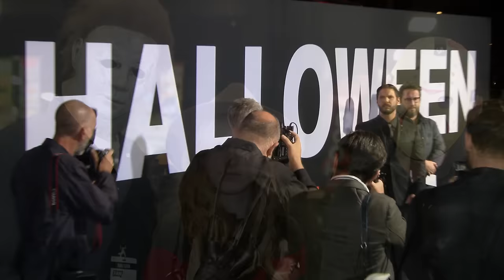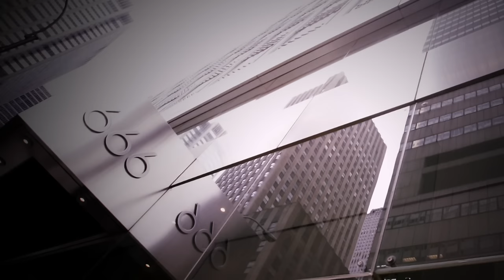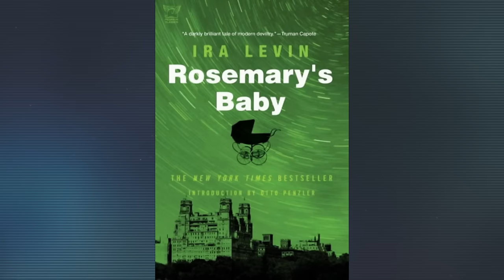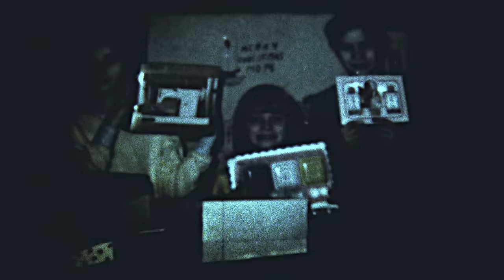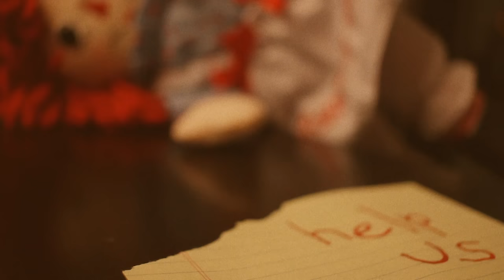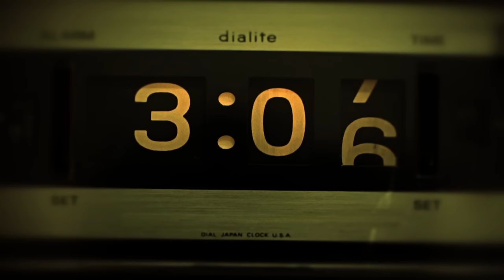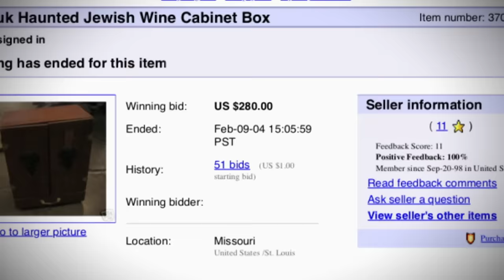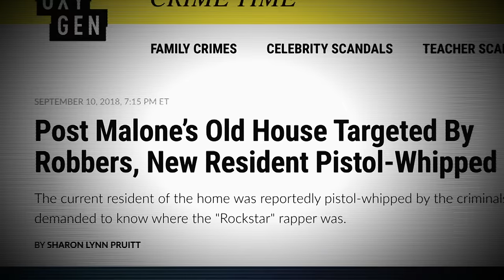Full Episode: "Horror Movies" | E! True Hollywood Story | E! Rewind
Horror Movies: Do you know the creepy occurrences that happened on the sets of your favorite horror films? E! True Hollywood Story presents Horror Movies: Cursed or Coincidence

E! True Hollywood Story
The series that told Hollywood's most compelling stories is back. "E! True Hollywood Story" is taking a modern approach, and providing a voice to the moments that are reshaping popular culture. Each self-contained documentary will explore a topic, headline, or person that became the ground zero for a revolution, change or shift in culture, told by the people who were on the frontlines of the story.